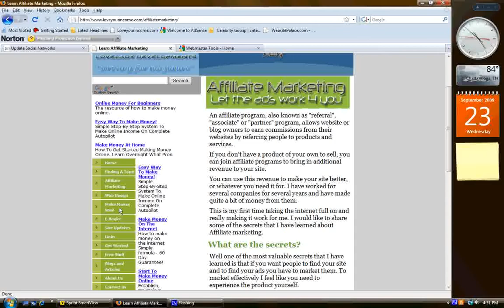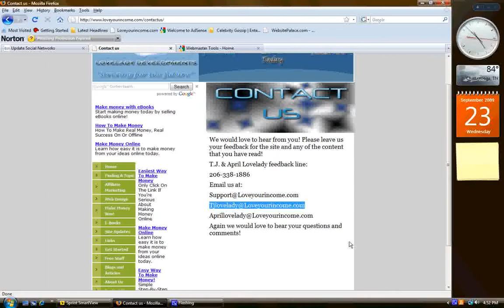Make your computer work for you! Love your income!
Learn to love your income today! There are ways to start making money today and they are laid out on my new site. loveyourincome.com